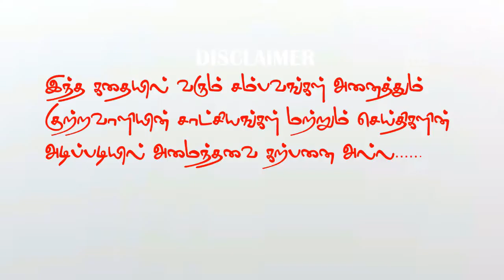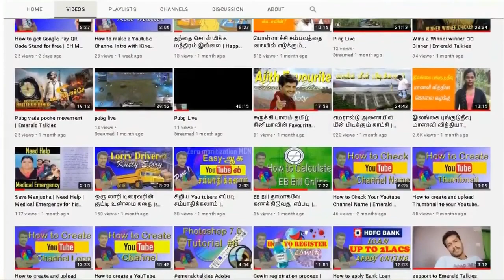இலங்கையை உலுக்கிய தொடர் கொலைகள் | Sri Lanka First Serial Killer | Neil Lakshman | Emerald Talkies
Hey Nanba Welcome to Emerald Talkies

நண்பர்கள் நமது சேனலின் சோசியல் மீடியா லிங்கை கீழே கொடுத்துள்ளேன் மறக்காமல் லிங்கை கிளிக் செய்து பாலோ செய்து கொள்ளுமாறு கேட்டுக்கொள்கிறேன்.

Give a valuable support to Emerald Talkies